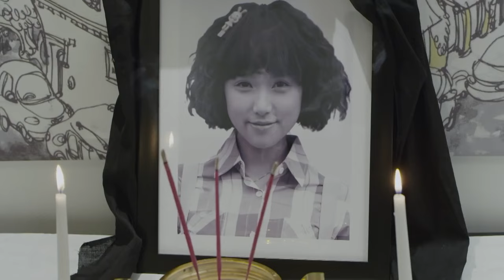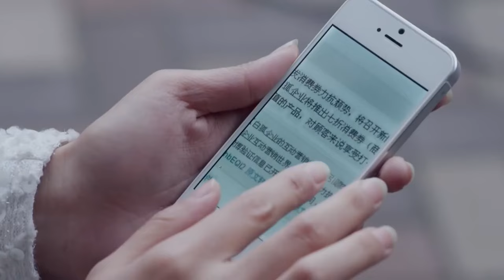Billionaire's Sweetheart EP47 | ✨CEO never expects that annoying girl will be the apple of his eyes!